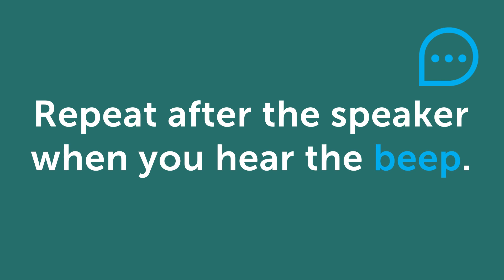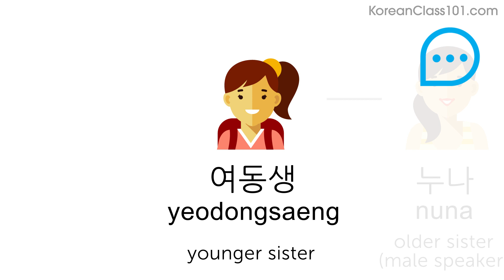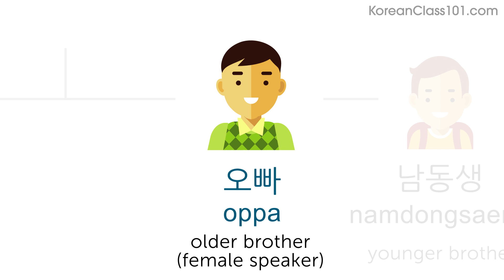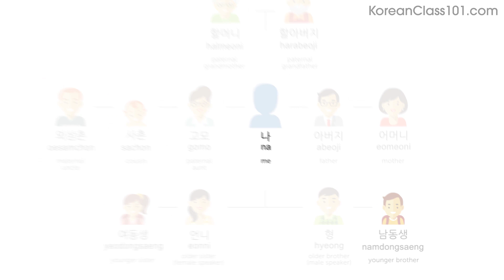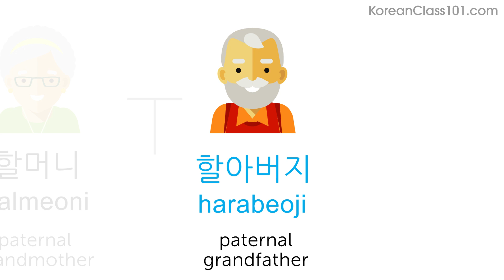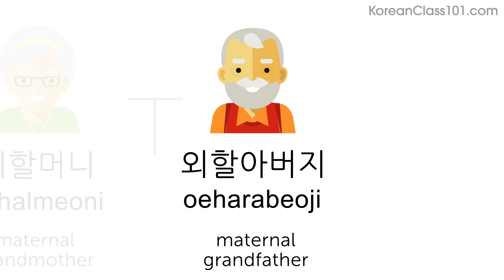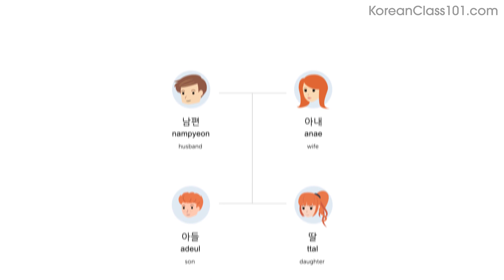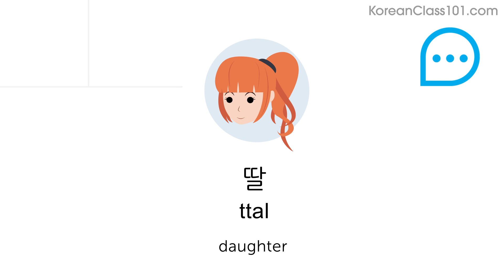How to Talk about Your Family in Korean?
← Are you’re looking to become fluent and conversational as fast as possible?
Start speaking Korean with over 100's of videos and audio lessons.

With this video, we will give you all the vocabulary you need to talk about your family in Korean. You'll be able to talk about your family members.
KoreanClass101 is the best place to get started with the Korean language as you will get on your way to Korean fluency fast.